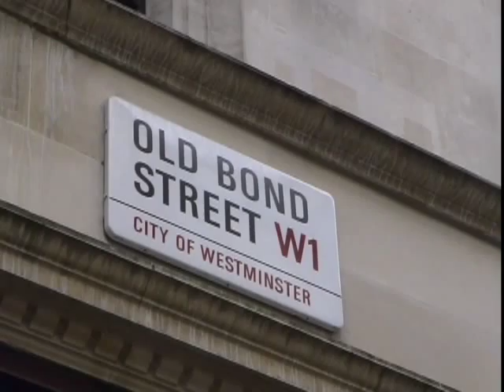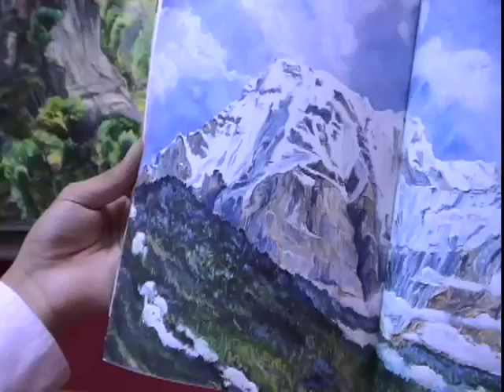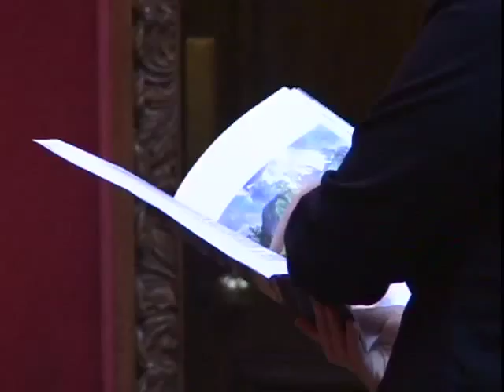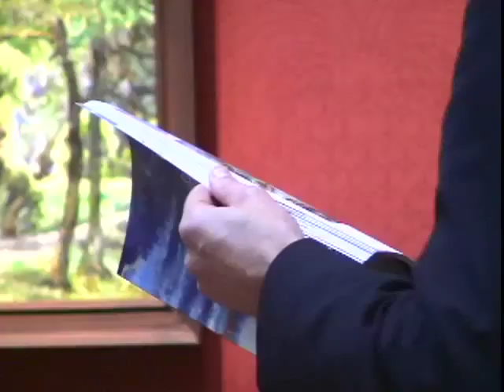Colour and Light by Corinne Cuellar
Corinne Cuellar, Colour and Light at COLNAGHI, London.